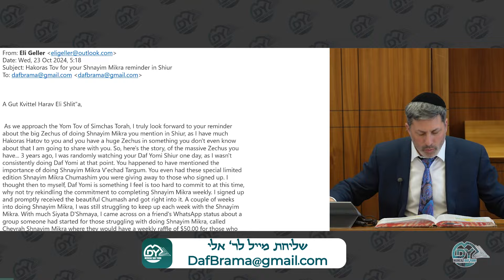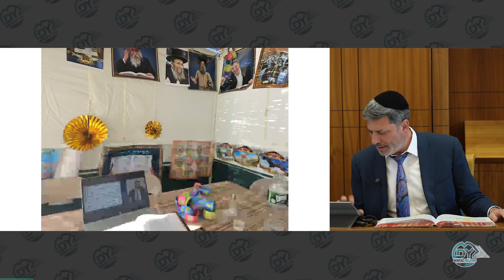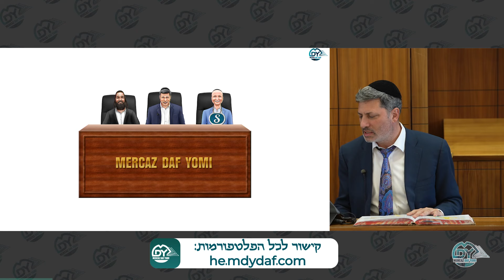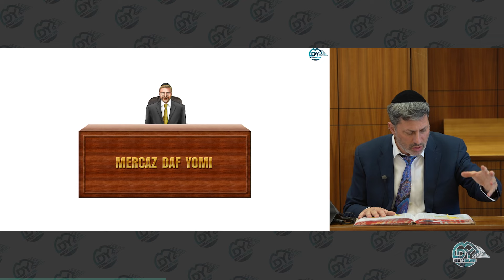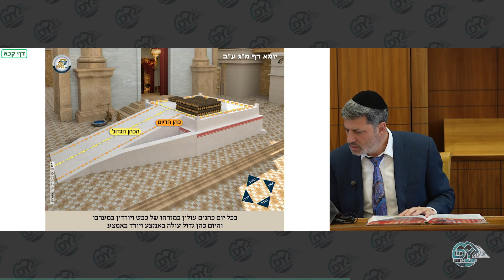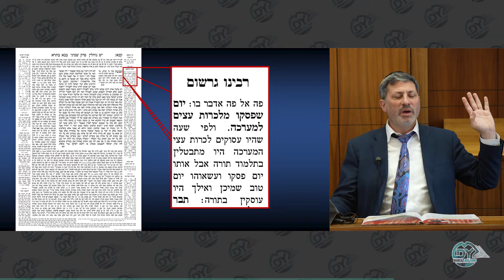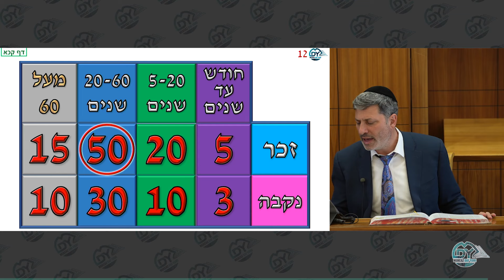מרכז דף יומי - בבא בתרא דף קכא. - ר' אלי סטפנסקי שליט"א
השיעור מתקיים
בימים א' עד ה' בשעה 9 בערב
ביום שישי מנחה ב2 ורבע ואחריו השיעור ב2 וחצי
במוצ"ש השיעור מתקיים בשעה 10 ארבעים בערב
במרכז דף היומי,

00:00  - א גוט קוויטל רבותיי
01:20 - מיילים
04:25 - דף קכא' עמוד א'
34:39 - דף קכא' עמוד ב'
56:18 - רבותיי א גוט יום טוב